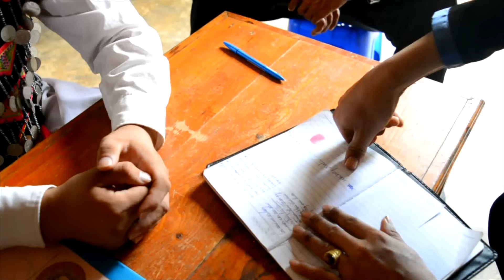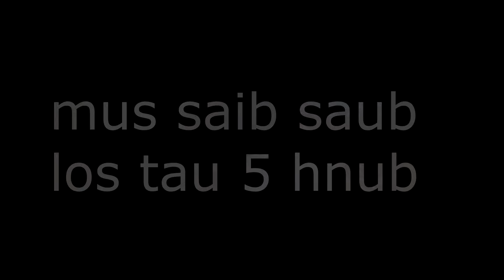New​ movie​ Kiab​ toom​ dev​ lawv​ poj​ tu​ plaub​ tsis​ ncaj​ thiaj​ pam